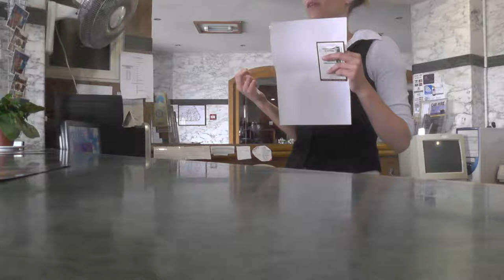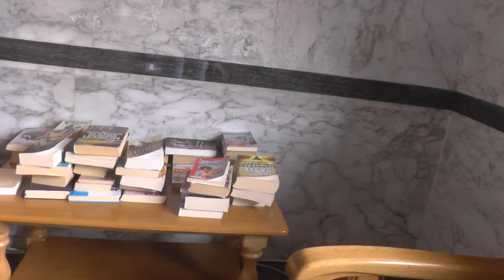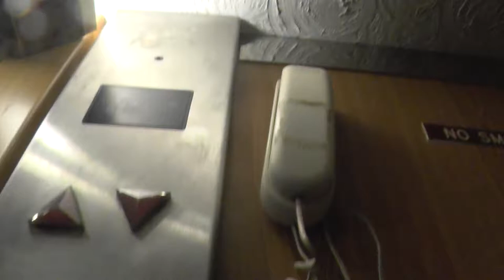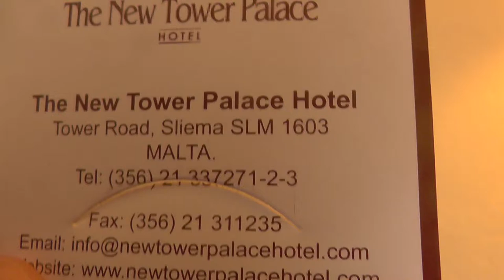МАЛЬТА: Номер в отеле за 58 евро в сутки в городе Слима... Malta Slima